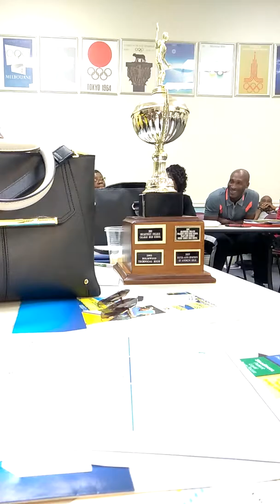Jba psychology 1